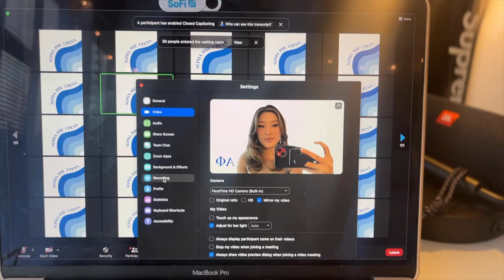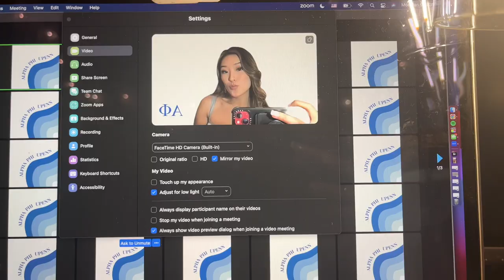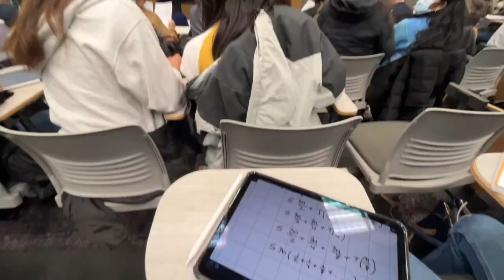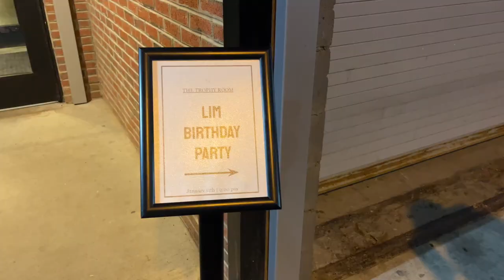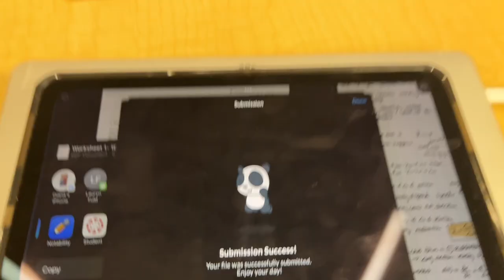Sorority Rush Week at UPenn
Sorority rush week at UPenn consists of two training days, an online open house round, a sisterhood round, two days of philanthropy, a final round, and a bid day. Enjoy this vlog of my APhi sisters and I going through rush week, from the sorority's side!